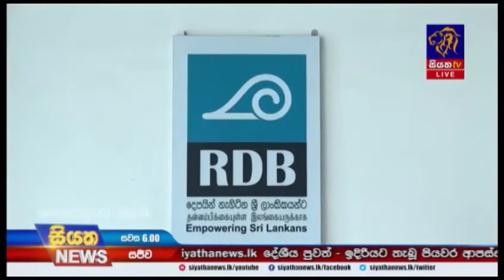RDB පුනර්ජීවන වැඩසටහන - නුගේගොඩ ශාකාව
RDB පුනර්ජීවන වැඩසටහන පිළිබඳව ගනුදෙනුකරුවන් දැනුවත් කිරීමක් 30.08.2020 දින RDB නුගේගොඩ ශාකාවේදී පැවැත්විය.

@Siyatha News